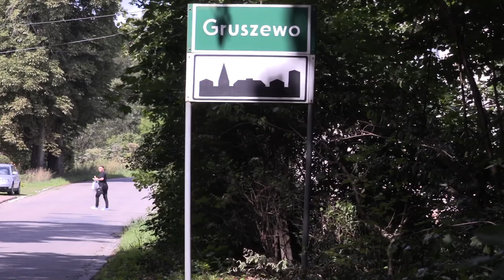DZIEDZICTWO NARODOWE W GMINIE BIAŁOGARD Bialogard.tv Telewizja Białogard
Dziedzictwo Narodowe?

Dwudziestoprocentowe pokrycie obowiązującymi planami terenu gminy powoduje, że skuteczna ochrona ładu przestrzennego oraz wartości kulturowych jest utrudniona, a zarządzanie i gospodarowanie przestrzenią wymaga aktualizacji obowiązujących planów zagospodarowania przestrzennego i tworzenia kolejnych planów miejscowych.